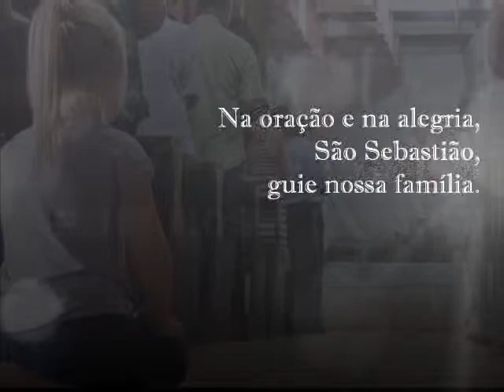139º Festa de São Sebastião Mártir - Família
Título: Eu mais minha família
Autor: Padre Zezinho
Montagem e edição: Guia Venâncio